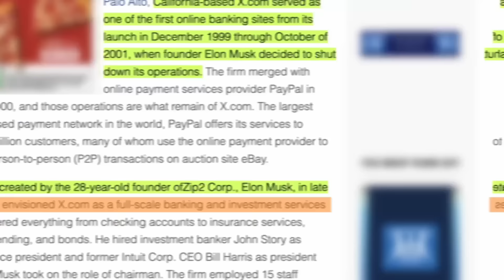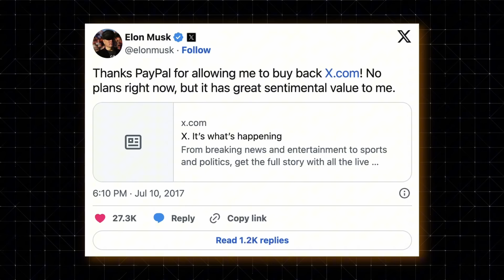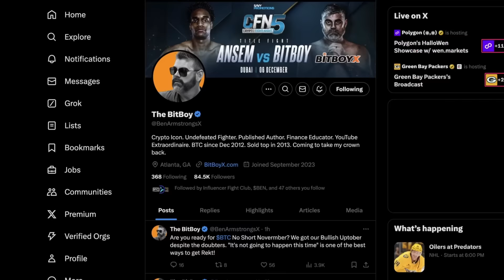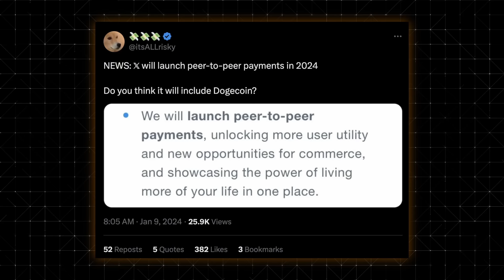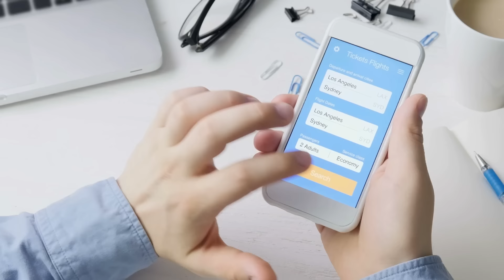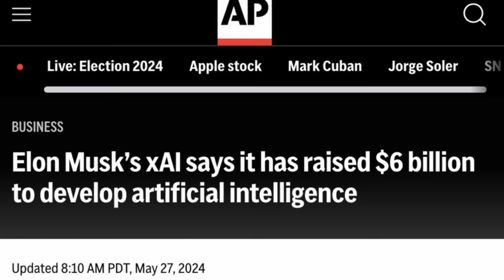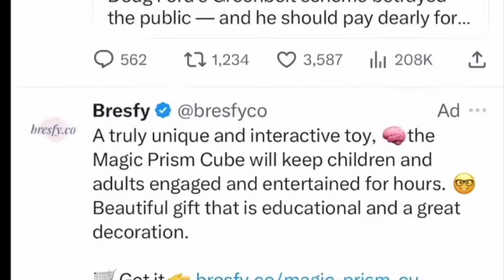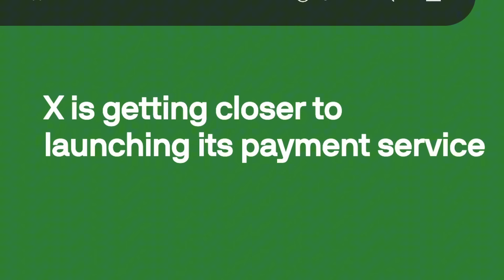Elon Musk Is About To Shock The World 🤯 (Why Crypto Holders Need To Watch Closely)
Elon Musk isn't just building companies – he's building a future where AI, payments, transportation, and even space travel are seamlessly connected. This is a MUST-WATCH for anyone who wants to understand the forces shaping our world.

Sign up on Phemex TODAY and earn up to $30,000 USDT in welcome bonus rewards: